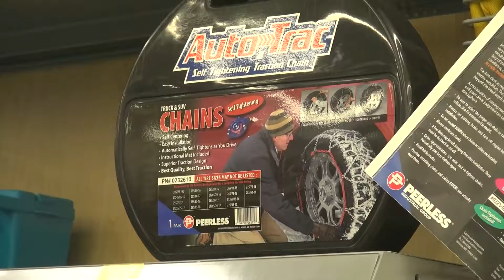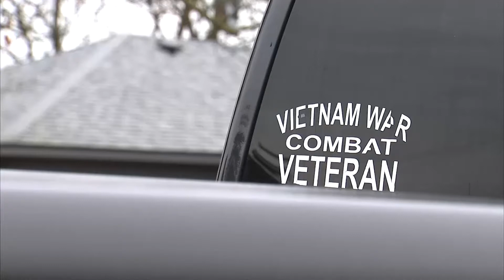Jamie Tiana Jones Reel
Washington State University, Pullman WA
2017 Graduate